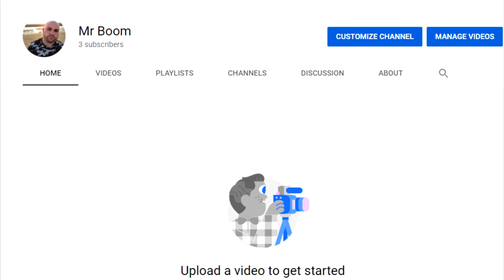Szárított tarantula kóstolás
-Kövess be instagramon: @GABORBOGDAN 👳🏾‍♂️

-Szerkeztő @Kxresz